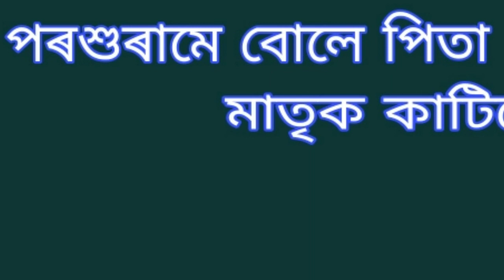Dihanam. ( দিহানাম ) { Parashurame bule pita matrika katilu} { পৰশুৰামে বোলে পিতা মাতৃক কাটিলোঁ }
Dihanam.
দিহানাম ।

পৰশুৰামে বোলে পিতা
                    মাতৃক কাটিলোঁ

This is a recorded and broadcasted version of AIR Dibrugarh station.

কণ্ঠশিল্পী - অৰূপ শইকীয়া আৰু সংগীবৃন্দ ।

সংগীবৃন্দ -  পৰাণজ‍্যোতি শইকীয়া ।
                -  অমল শইকীয়া ।
                -  দ্বীপেন চুতীয়া ।
                -  নিৰঞ্জন বৰা ।